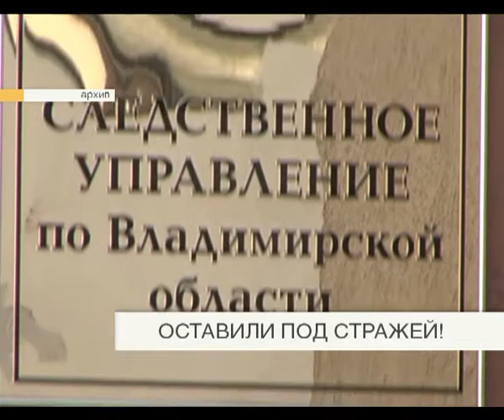Оставили под стражей